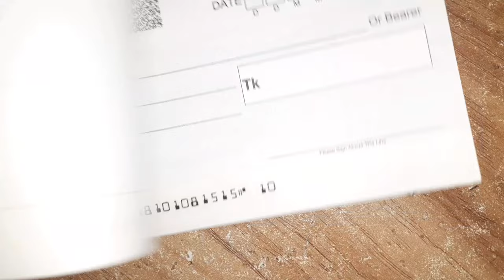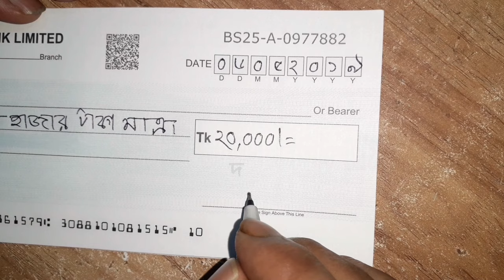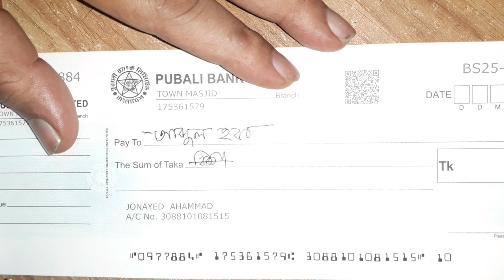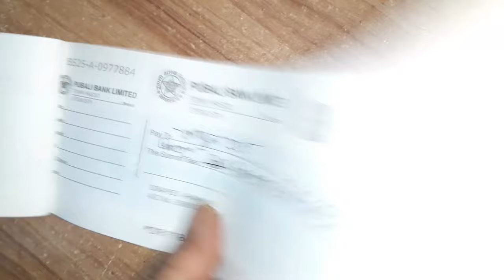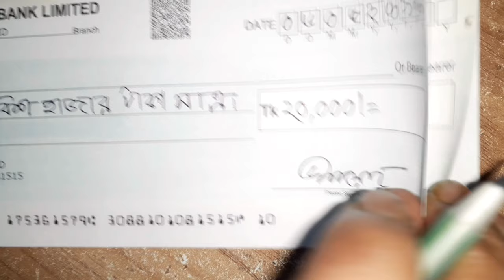How to Fill Cheque? How to Write Bank Cheque Correctly (Bangla)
How to Write Bank Cheque Correctly.